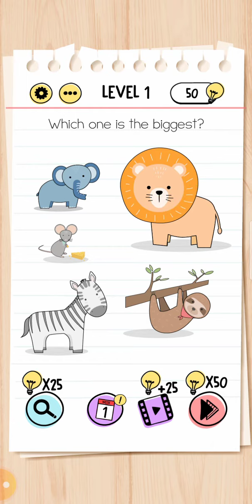New 🎮 Game brain test gameplay goniya gone wrong